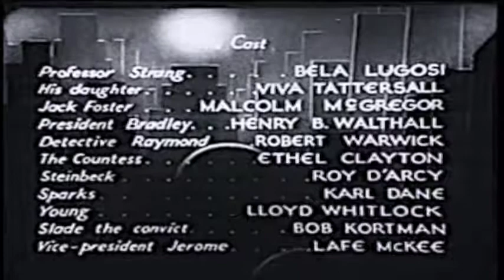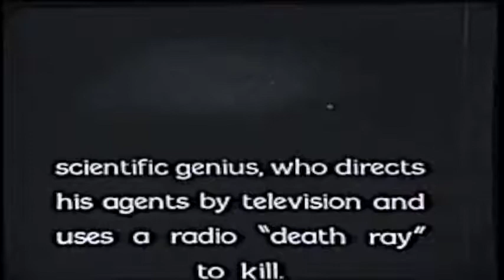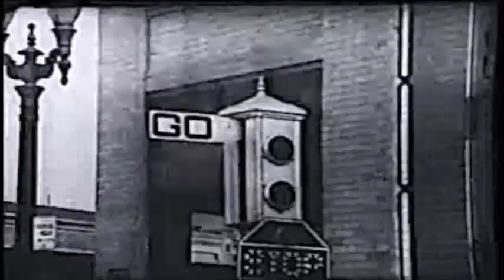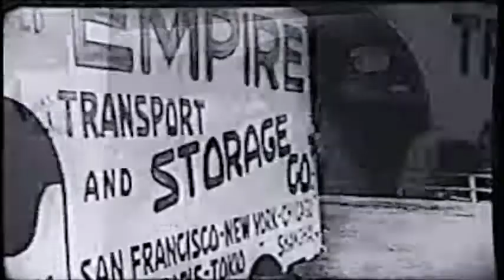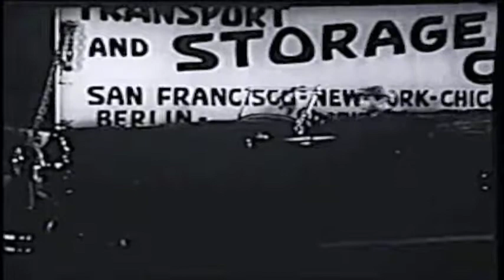The Whispering Shadow Chapter 8